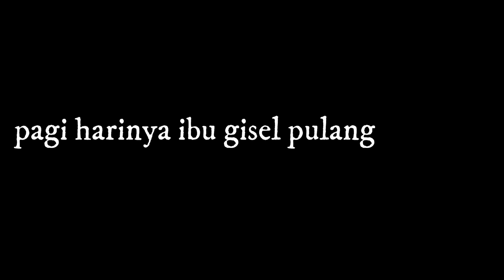SEMUANYA BERAWAL DARI PESTA MALAM ITU